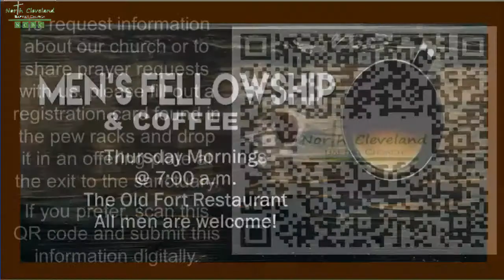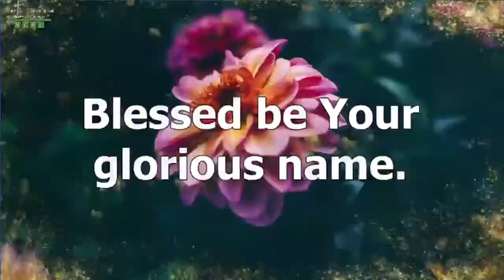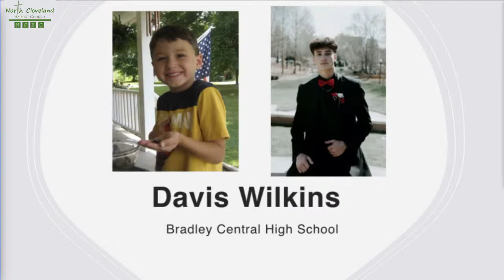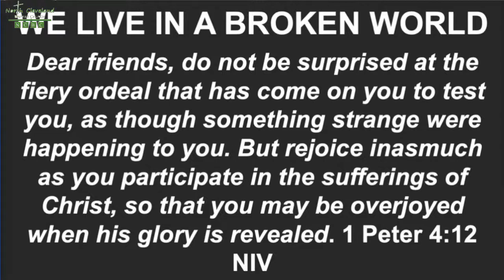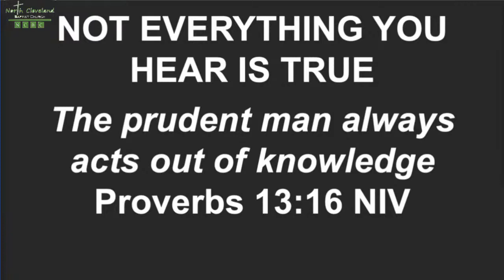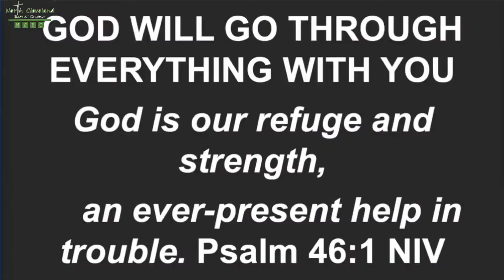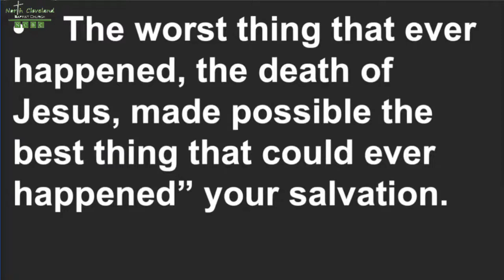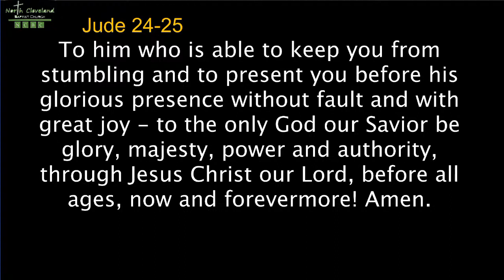NCBC 5/01/22 11:00 AM Worship Service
Join our 8:30 and 11 am worship services on Sunday mornings online or in person.  Small groups meet at 9:45 am on Sunday mornings from bed babies to senior adults.  See our website for Wednesday services at 6 pm for bible study in the annex and youth services in the Mac building and other elementary students Our church offices number is there and also can be found in local listings.  Someone is usually in the office M-F after 8:30 am.